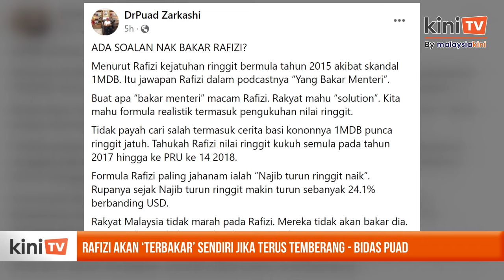Rafizi akan ‘terbakar’ sendiri jika terus temberang - bidas Puad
Ahli Majlis Kerja Tertinggi (MKT) Umno Mohd Puad Zarkashi meluahkan rasa tidak senang dengan penjelasan Menteri Ekonomi Rafizi Ramli berkaitan kejatuhan harga ringgit berbanding dolar Amerika Syarikat (AS).

Puad berkata Rafizi hanya “mencari salah” dan menjaja “cerita basi” dengan mengaitkannya dengan skandal 1MDB ketika era Najib Razak sebagai perdana menteri.